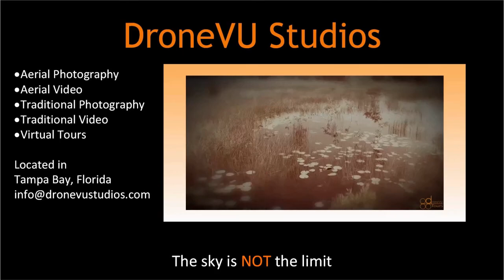Fox Squirrel Corn Maze 2016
In this video we take you on a tour of the Fox Squirrel Corn Maze. This is a unique attraction that has fun for the whole family. The Fox Squirrel Corn Maze is 5 acres of corn with a fun maze in the middle. There's something for everyone including hay rides, goats, cows, swings, and family games. We also introduce you to the live band; Duck Wallow Lane.